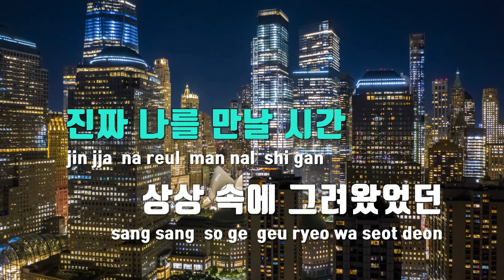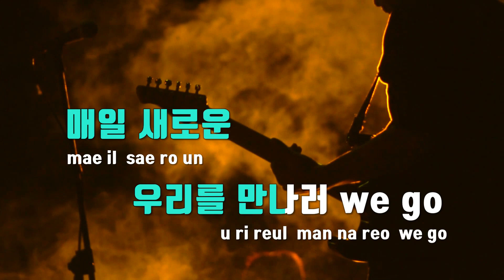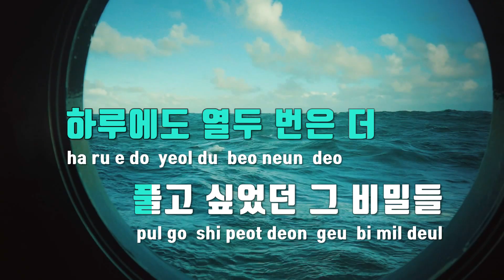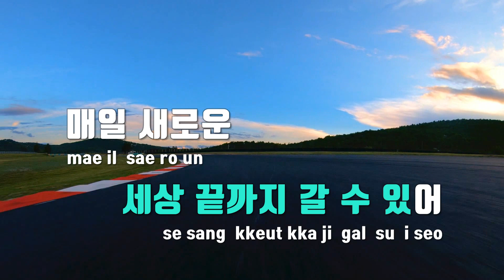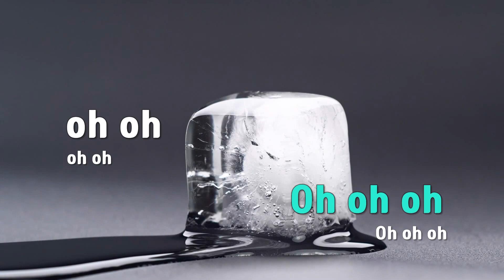[TJ노래방] We Go(포켓몬스터2023 OST) - 에스파(aespa) / TJ Karaoke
We Go(포켓몬스터2023 OST)  --  에스파(aespa)